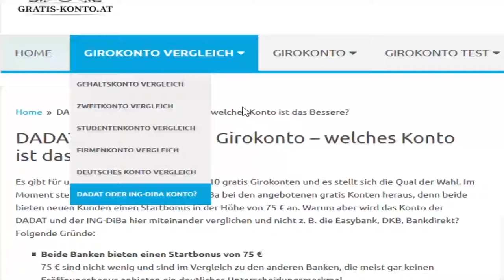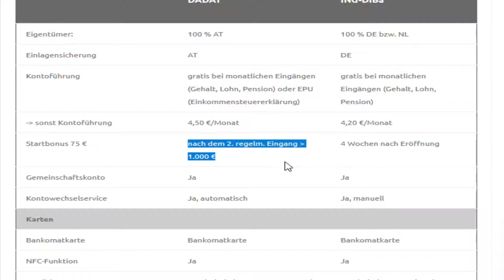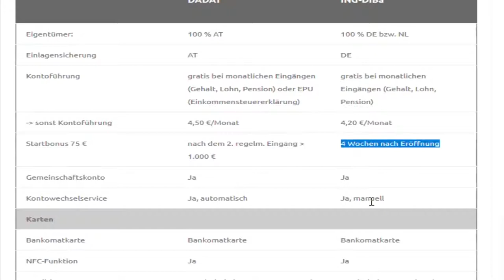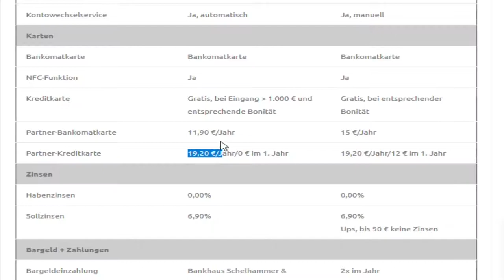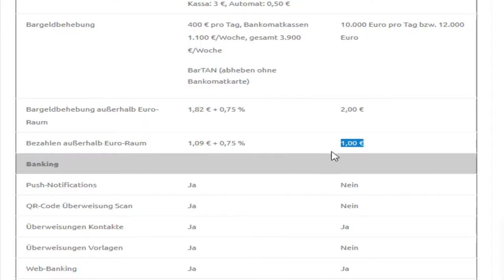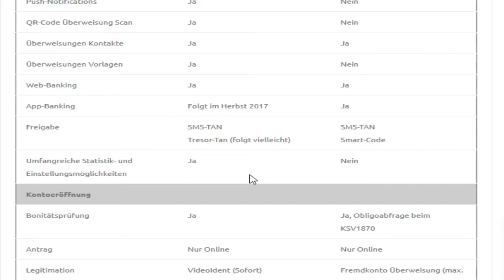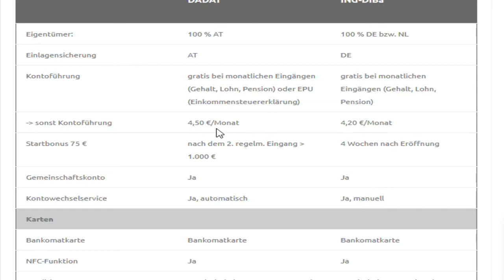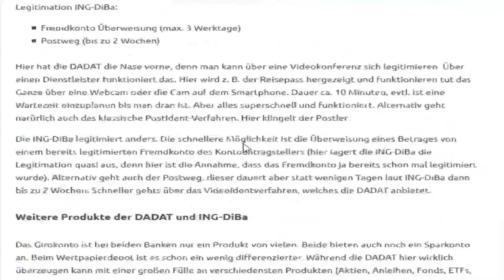Gratis Konto in Österreich: DADAT oder ING-DiBa? Ein Vergleich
Welches Girokonto ist für uns Österreicher im Moment die beste Lösung, wenn man ein gratis Konto sucht? Ein Vergleich des DADAT Konto vs. ING-DiBa Konto

Fragen? Einfach darunter kommentieren